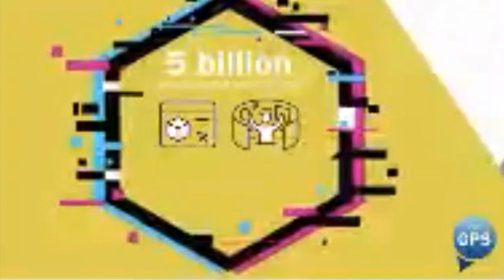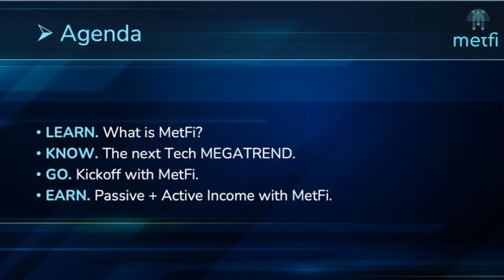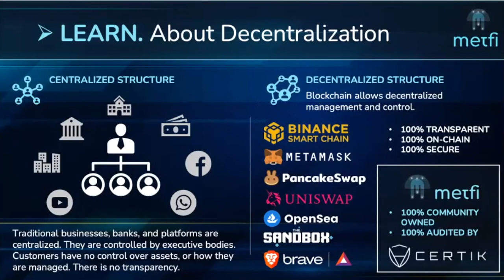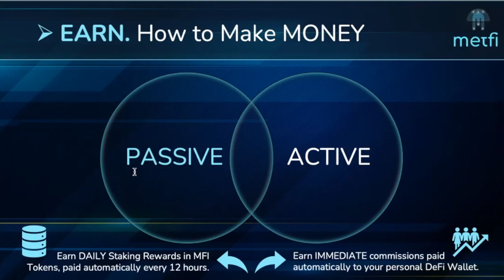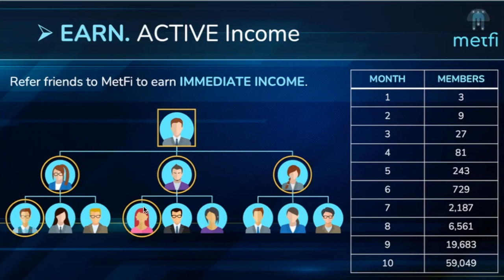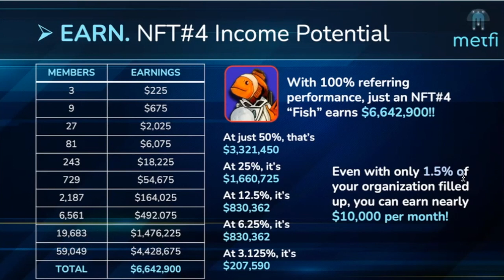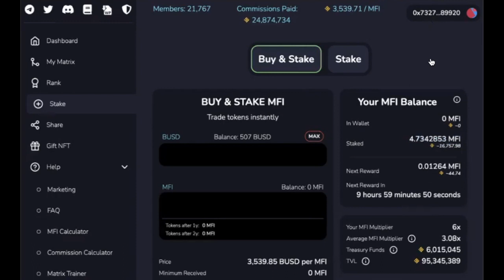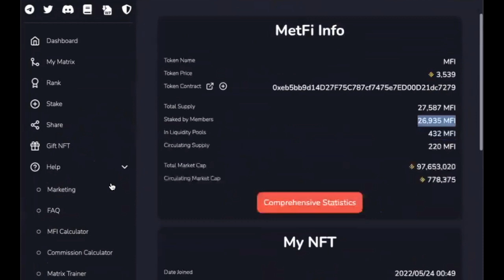LEVERAGE THE WEB3 REVOLUTION - HOW? WITH METFI!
LEARN to EARN together with us!